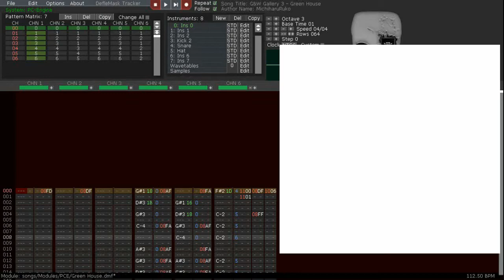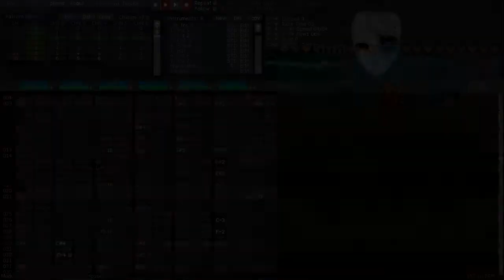【GBC】Game & Watch Gallery 3 - Green House - Turbografx 16 / PC engine arrange【Deflemask】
Game & Watch and all of these characters and stuff all belong to Nintendo.
Please don't take my video down Reggie!

With that out of the way, this is a song cover that I had lying around forever but I hadn't finished it until now...
This game is a sweet time-killer, and this theme is nothing less than beautiful!! So even though I almost never cover anything from Nintendo (save for Stafy of course because Nintendo doesn't give a s*** about Stafy) because I'm really wary about them taking down videos with footage from their games... I kinda HAD to cover a song from this game at some point, especially because nobody else does!
Oh well, I hope you enjoy it...

On a side note, Look at these graphics!! Seriously look at them! They're incredible!! This is the GBC, not the GBA, yet this background is REALLY good-looking! It looks almost 16 bit! (Minus any parallax scrolling because of course it doesn't have any parallax scrolling) It's SO well drawn, the colours were SO masterfully picked, it looks amazing! And that's not to mention the sprites! These sprites are friggin' sweet, and even with only 3 colours each, they look so  good!! And are rather well animated too...